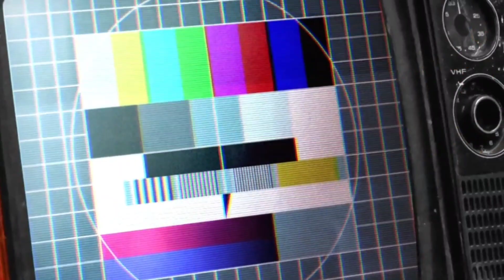Green Day - 21 Guns - Drum Cover - Unheard Drummer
Drum cover of 21 Guns by Green Day
Performed by: Unheard Drummer

Unheard Drummer performs 21 Guns by Green Day on an 8-piece Alesis Nitro Electronic Drum Kit.

This was a request from my Mom, so I had to make her happy and make this Green Day drum cover for her! I tried to add something new, by using green screen for the first time. It's not perfect, but I will continue to work on it!

I am a young drummer, been playing the drums for two years now. I play mostly hard rock and heavy metal, but also will mix in some pop and classic rock songs for my viewers.